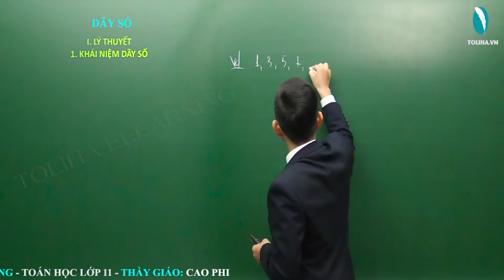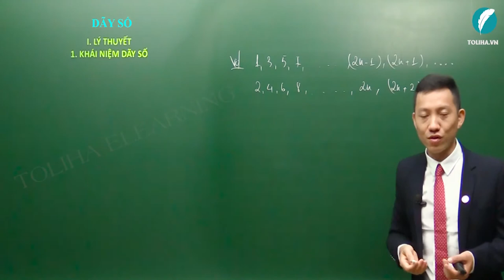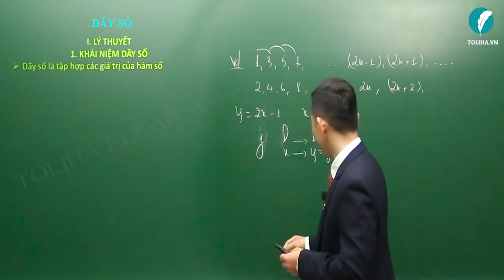Dãy số - Đại số 11 LT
Dãy số - Đại số 11 VD
* NỘI DUNG BÀI HỌC:
1. Khái niệm về dãy số
2. Cách cho dãy số
3. Tính chất số hạng

DẠNG 1: XÁC ĐỊNH SỐ HẠNG DÃY SỐ

DẠNG 2: DÃY SỐ ĐƠN ĐIỆU - DÃY SỐ BỊ CHẶN
Phương pháp

- Câu châm ngôn: trên bước đường thành công ko có dấu chân của kẻ lười biếng.
- Quan điểm: Dạy toán là dạy cách tư duy, phân tích
- Số khoá học trên trang: 03